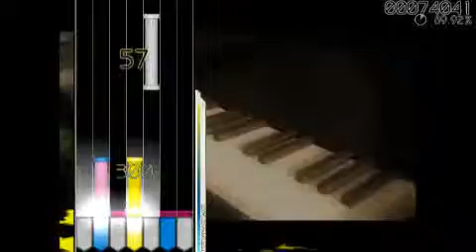[OsuMania] AventR - Grand Thaw